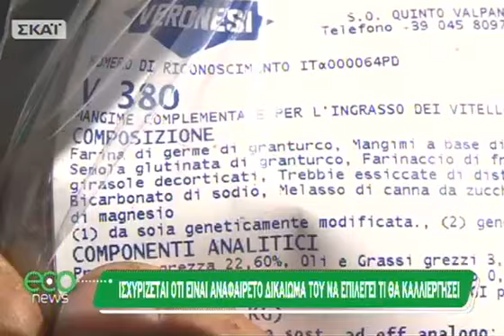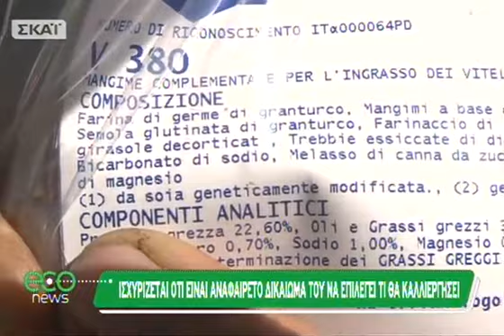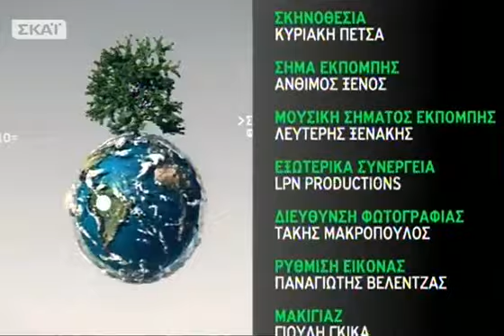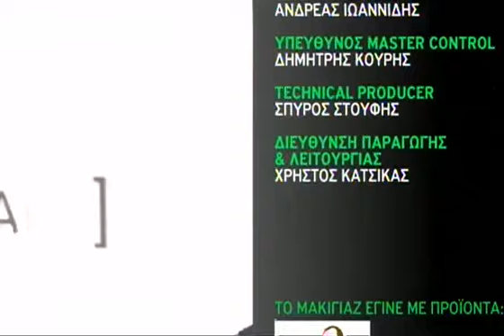ECO News - 08/06/2014